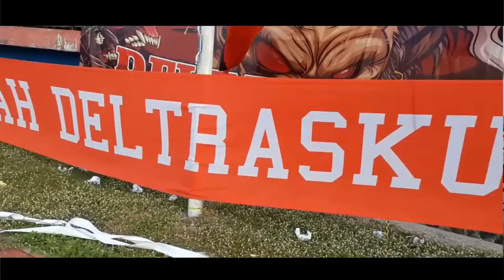Deltamania : Spesial Anthem Dewi fortuna ( sector 7 )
Dewi fortuna merupakan Doa berbentuk lagu untuk team kebanggaan Deltras Sidoarjo,
yang dibuat spesial untuk rekan2 Deltamania
dan add Facebook di Lobsterman Sidoarjo